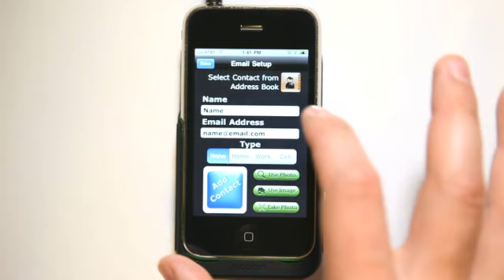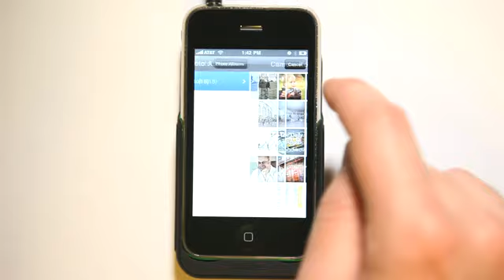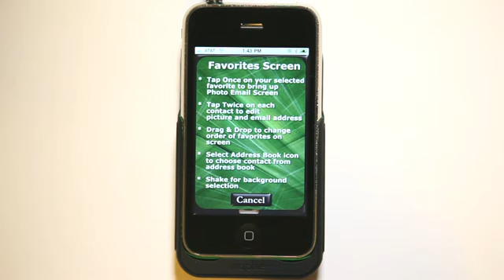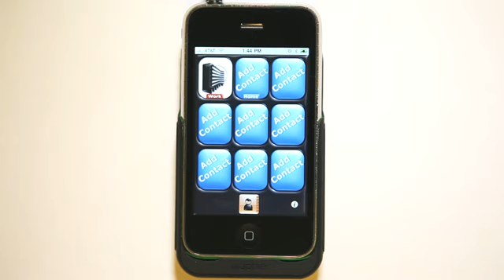Picture Mail iPhone App Review